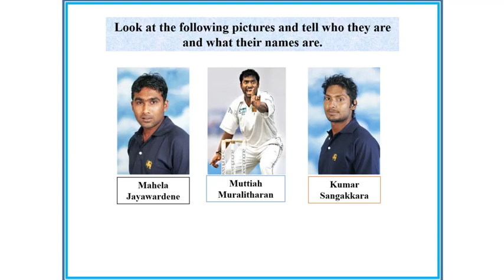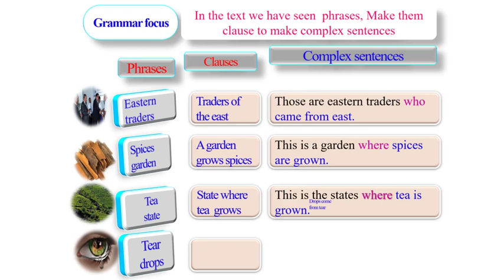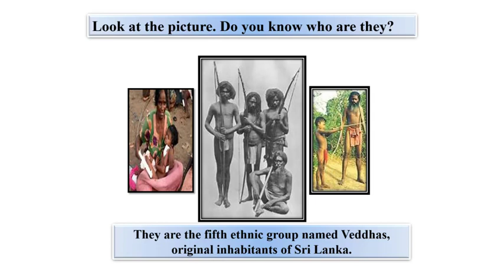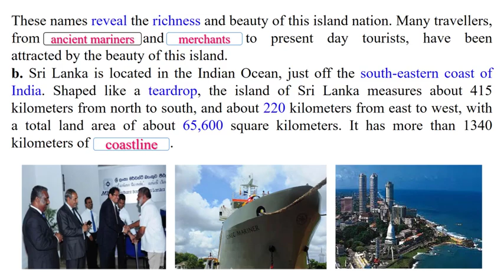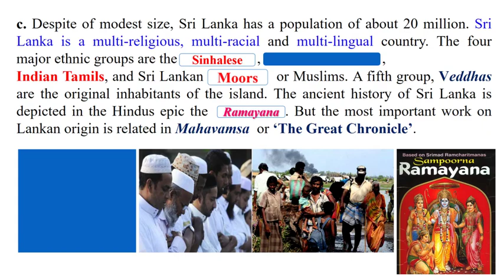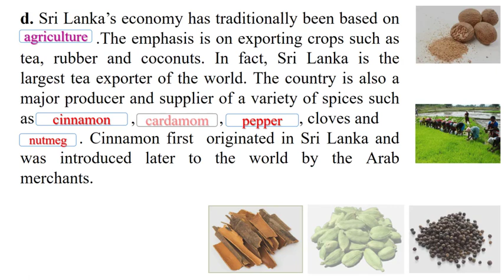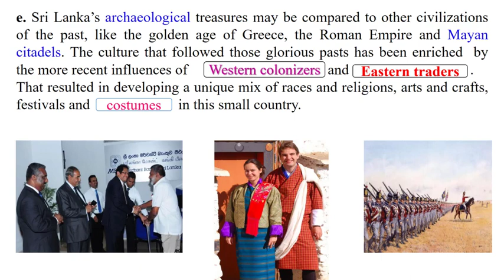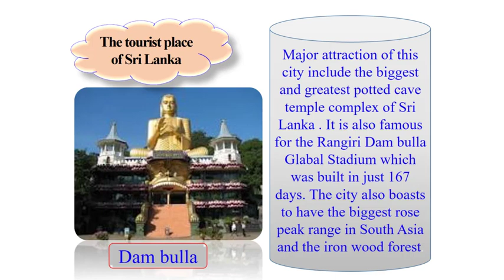Unit 06, Lesson 02 ( SRILANKA, The Pearl of The Indian Ocean)